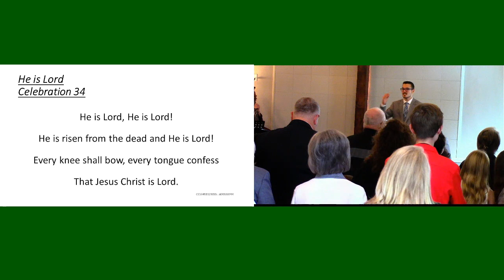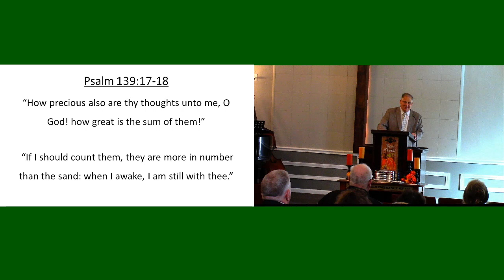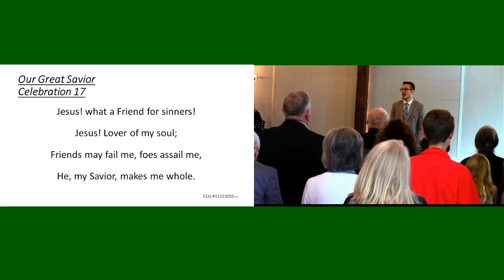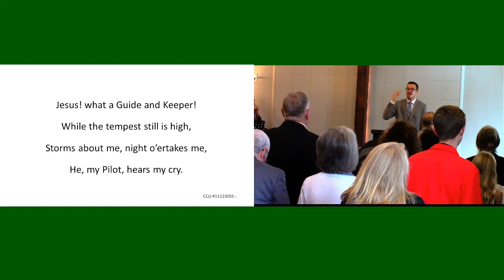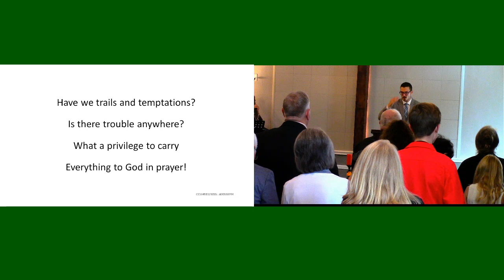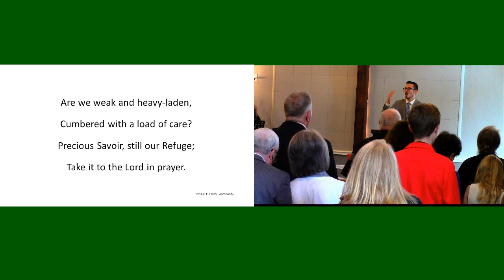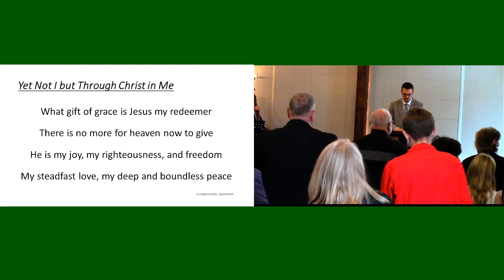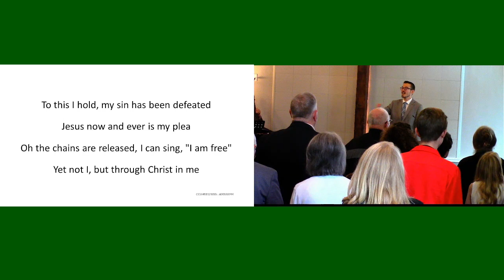Sunday Morning Service 10/1/23